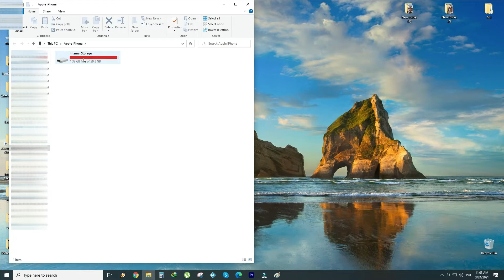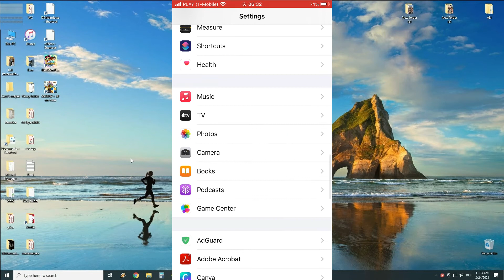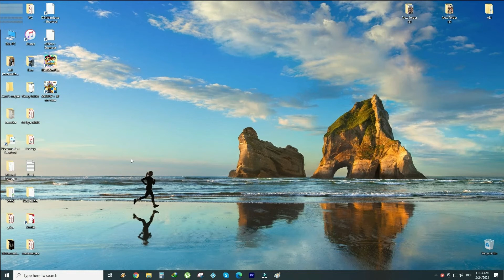حل مشكلة نقل الملفات من الايفون للكمبيوتر - transfer date from iPhone to PC fix 2021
The device attached to the system is not functioning solution, you can transfer any large files from your iPhone to PC - تقدر تنقل كل الداتا من على الايفون ايا كان نوعة للكمبيوتر من غير مشاكل حتى لو كان الملف كبير